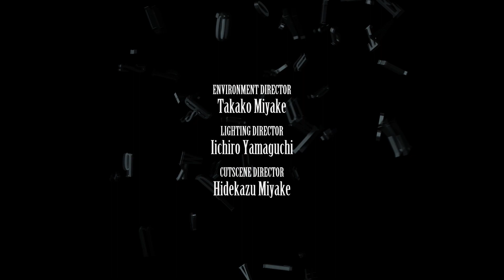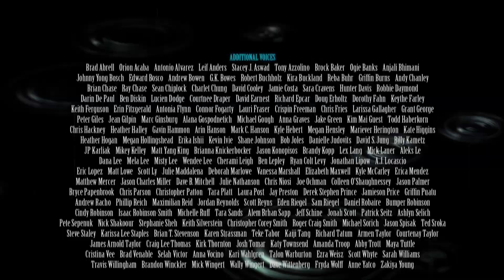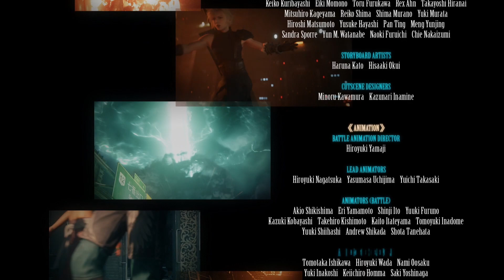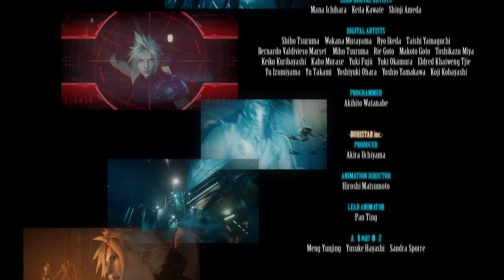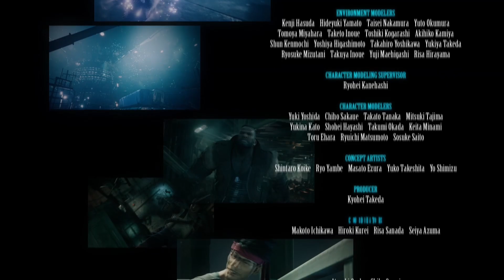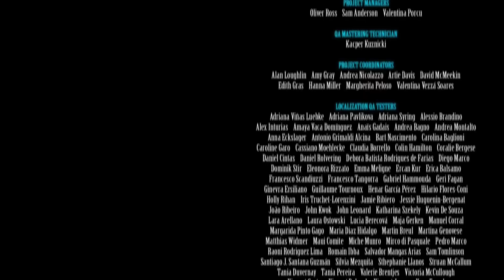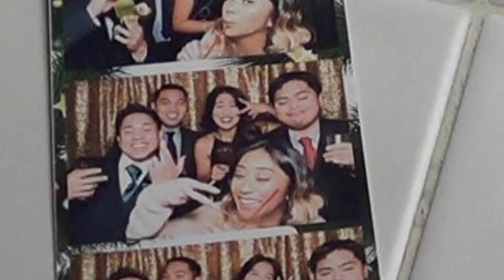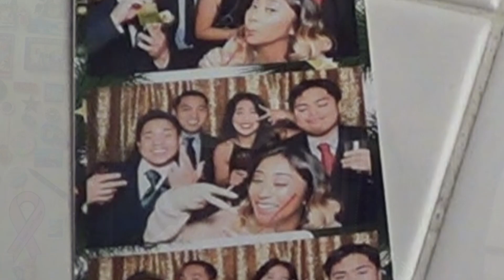Let's Play Final Fantasy 7 Remake Finale ZACK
Baka Mitai. 2:31:44 :3 Shoutout to my friend Yully, fyi she is horny for Noctis. Aside from that this journey was awesome and I hope to keep doing these let's plays and many more!